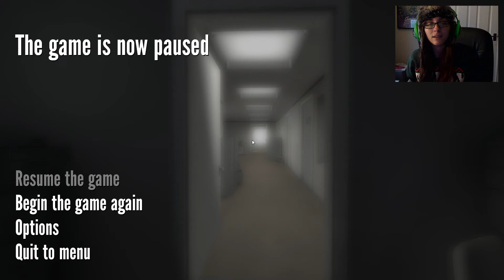I'M MARRIED? - The Stanley Parable | Part 5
Welcome to The Stanley Parable, made by Galactic Cafe!

This game is a charmingly unique standalone version of the famous mod, originally made for Half-Life 2.

Since the game features a lot of choices, and I LOVE my choices in video games, I thought I'd go ahead and play all the scenarios that you want to see!

If you have any games that you think I'd enjoy playing or would love to see me play - Feel free to message me at any of the links above and let me know!

Or leave a comment of course :)